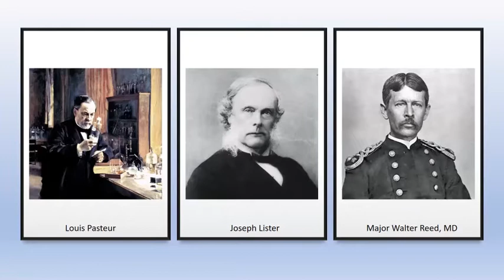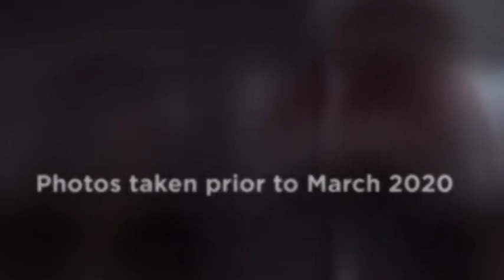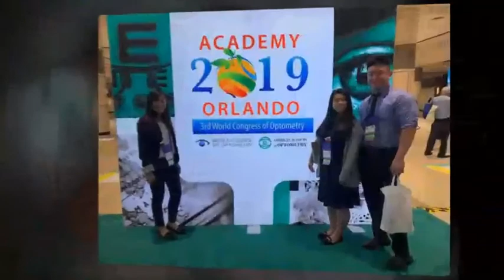Class of 2022 White Coat Ceremony